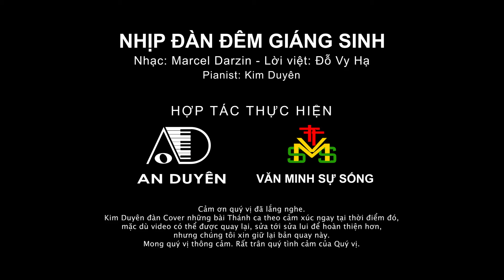Nhịp Đàn Đêm Giáng Sinh - Marcel Darzin - Pianist Kim Duyên | Piano Cover Thánh Ca Giáng Sinh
Cảm ơn Quý vị đã lắng nghe. Kim Duyên đàn cover những bài Thánh ca theo cảm xúc ngay tại thời điểm đó, mặc dù video có thể được quay lại, sửa tới sửa lui để được hoàn thiện hơn,  nhưng chúng tôi xin giữ lại bản quay này. Khi Quý vị nghe có thể có những có tiếng tạp âm vì chúng tôi thu âm trực tiếp và không chỉnh sửa. Mong quý vị thông cảm. Rất trân quý tình cảm của Quý Vị.